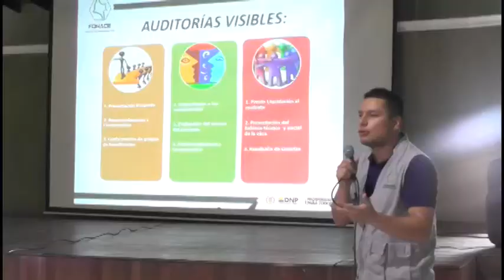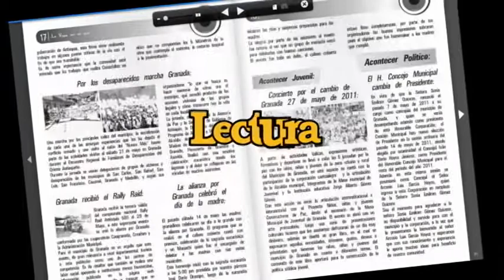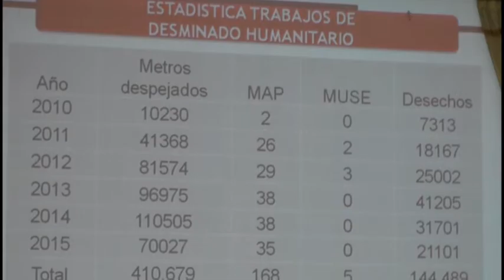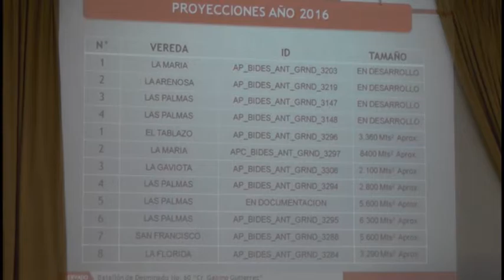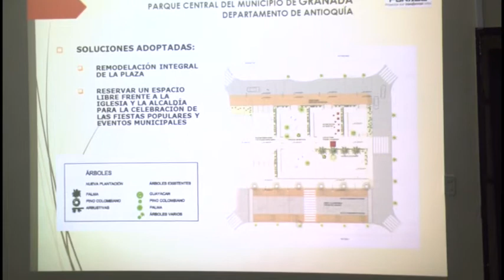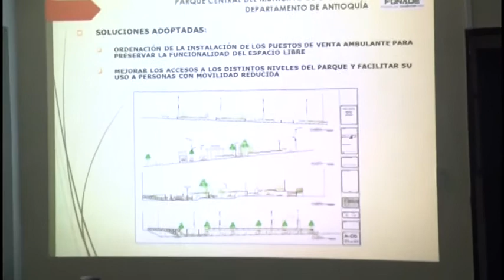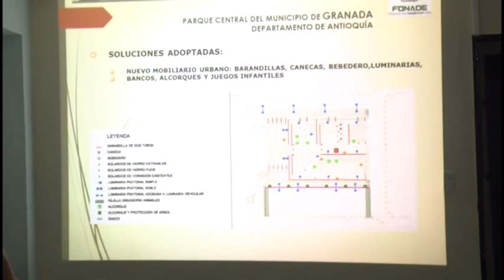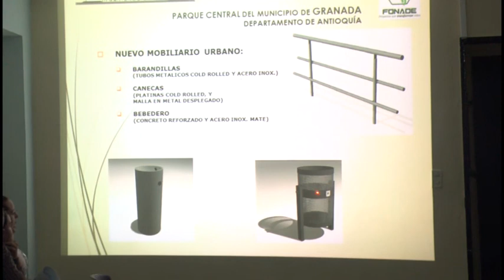Acontecer Granadino 28 febrero 2016